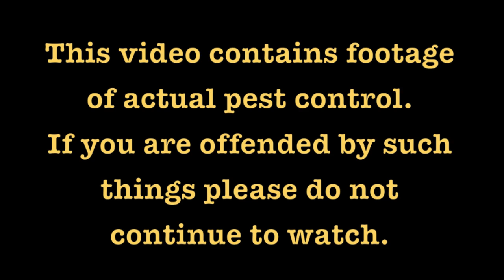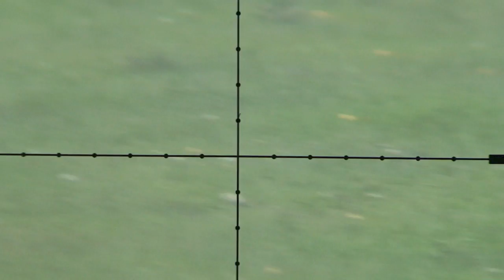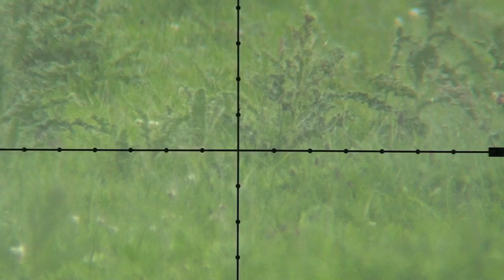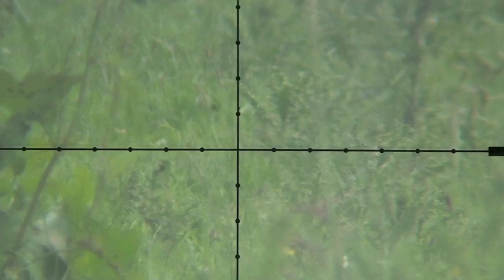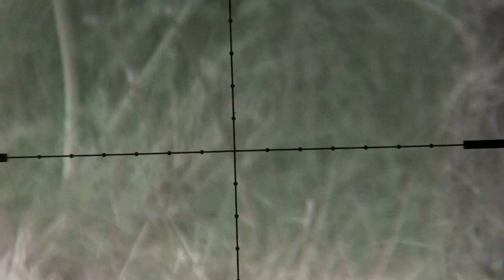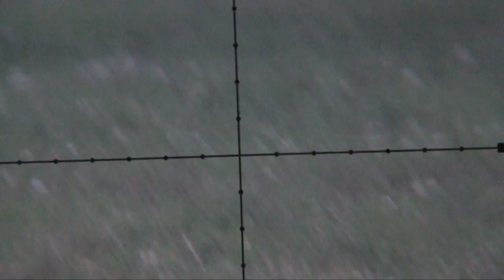Devon AirGunner June Air Rifle Rabbit Hunt Weihrauch HW100 Scopecam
An evening shooting with my Weihrauch HW100  air rifle. Taking control of the local pests.